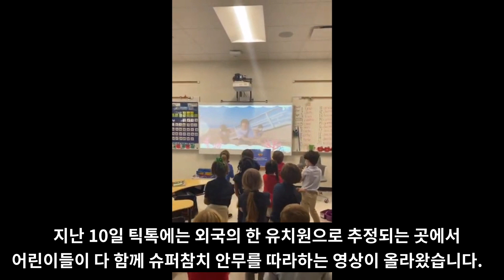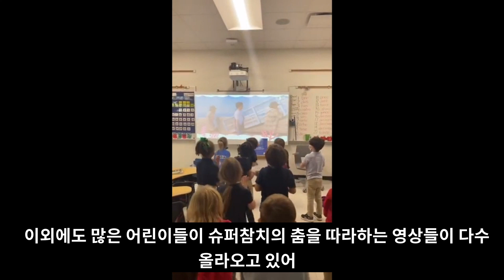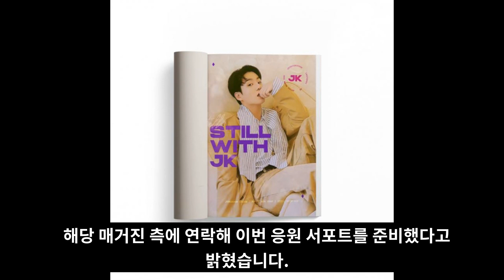현재 BTS 방탄소년단 슈퍼 참치에 열광하는 미국 유치원 [ENG SUB]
현재 BTS 슈퍼 참치에 열광하는 미국 유치원